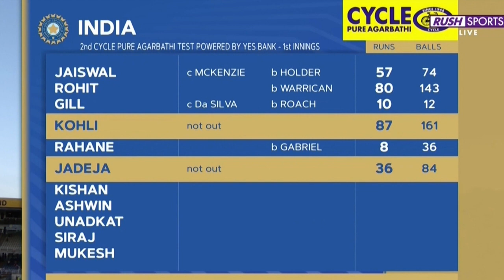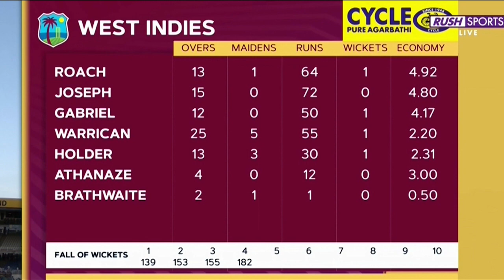‘Bazball’ dominates Day 2 of 4th Ashes Test, Zak Crowley stroked 189 for England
The SportsMax Zone review Day 1 of the 4th Ashes Test series between Australia and England.